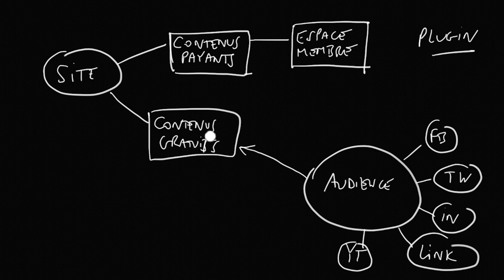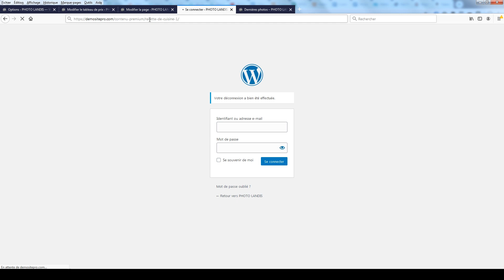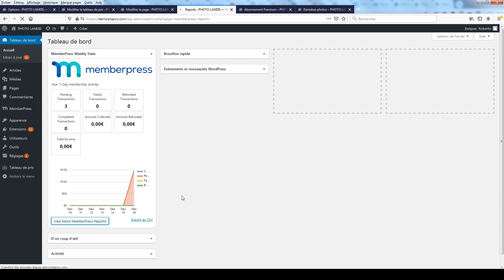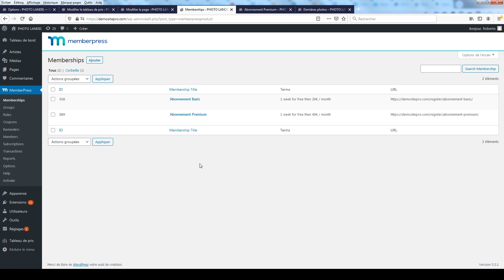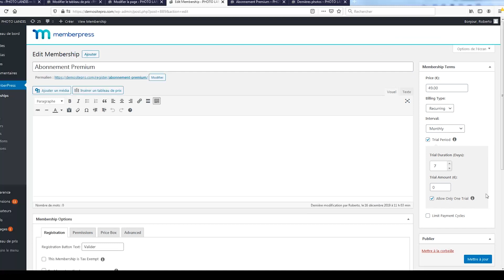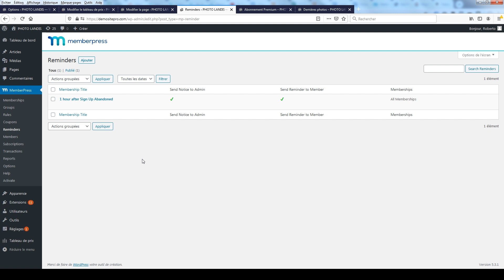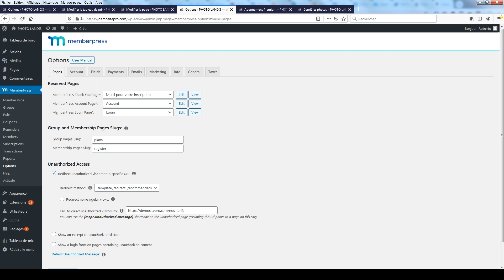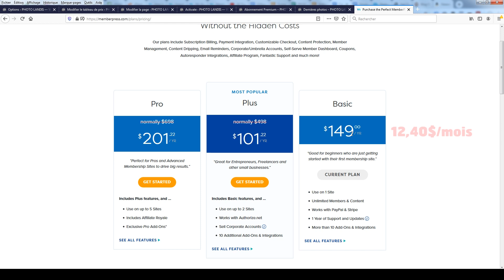Memberpress français : Comment créer un espace membre Wordpress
Démo Memberpress + Memberpress français : suivez ma démo et instructions pour Memberpress en français

Créer un espace membre Wordpress peut s'avérer source de migraine, sauf si l'on s'équipe d'un bon outil comme Memberpress.
Ce plugin pour Wordpress a vraiment pensé à tout. Il permet notamment :

- de définir des règles qui permettront de verrouiller l'accès à certains contenus et de les débloquer si l'internaute consent à payer pour cela,
- de créer des coupons de réduction, là encore avec une grande facilité et une flexibilité totale,
- de paramétrer des emails automatiques selon le comportement de l'internaute,
- de consulter des statistiques détaillées sur les paiements effectués par vos visiteurs.

Si vous avez des contenus à rendre payants, Memberpress fera le job sans souci.
Avec cet outil vous pouvez définir et gérer l'espace membre de votre site de A à Z.

Voulez-vous voir une démo côté coulisses du plugin ?
Demandez à recevoir la démo gratuite et pour saurez aussi comment avoir Memberpress en français :

▬▬▬▬▬▬▬▬▬  TOUTES NOS FORMATIONS   ▬▬▬▬▬▬▬▬▬▬

▬▬▬▬▬▬▬▬▬  SUIVEZ WEB TUTOS   ▬▬▬▬▬▬▬▬▬▬▬▬▬▬▬